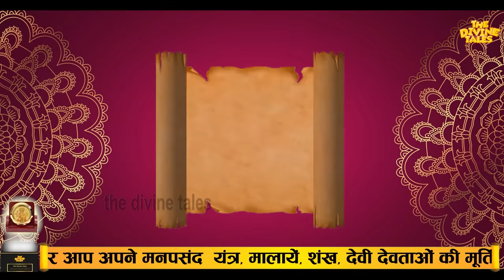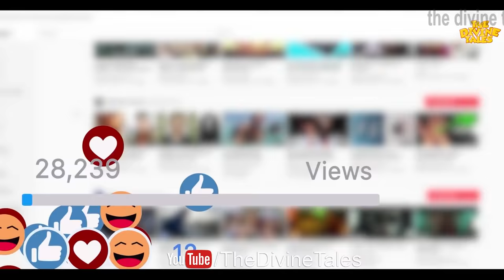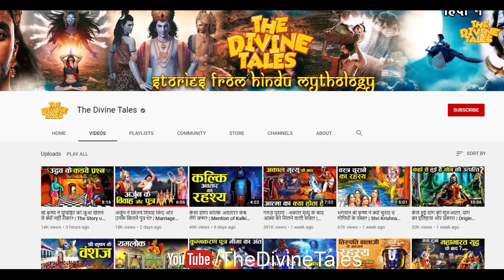पूजा करते समय मन में गंदे विचार आएं तो क्या करें? | Why do dirty thoughts come in the mind ?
Video title :पूजा करते समय मन में गंदे विचार आये तो क्या करें! | Why do dirty thoughts come in the mind ?